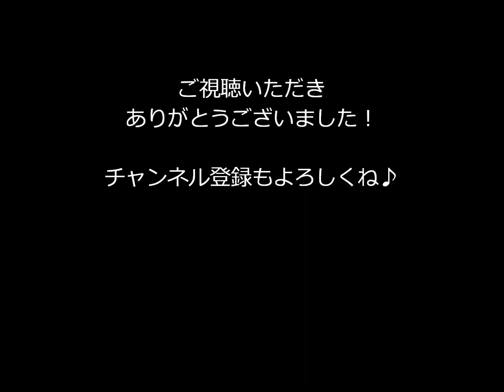【遺作 ヘ短調 ①解説編】【ショパンエチュード全曲練習シリーズ】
【ショパンエチュード全曲練習シリーズ】遺作 ヘ短調①解説編

ショパンエチュード全27曲を練習していくシリーズです。

今回のシリーズでは、1曲について、基本的には下記の3動画ずつの構成で撮っていく予定です。
本当は全曲を仕上げるまで練習したいところですが、それだとシリーズがいつまでも終わらないので、このようにします。
なお、ポイントだけ手っ取り早く知りたい方は、解説編だけご覧頂ければ概要は把握できるように作っていく予定です。

①解説編
曲の特徴、練習のポイントなど、基本的な考え方を説明していきます。

②③練習編その１、その２
解説編での内容を踏まえて、実際に練習していきます。その１とその２では、練習箇所やアングル等を変えて撮ります。

日時：2020年3月30日
場所：自宅
ピアノ：ヤマハC3
演奏：宮崎翔太

‹Youtubeメンバーシップのご案内›
2022年2月現在、メンバーシップ内では、各種解説動画を150本以上公開しております。
皆様のお役に立ちましたら幸いです。

【動画レッスンレッスン好評実施中！】